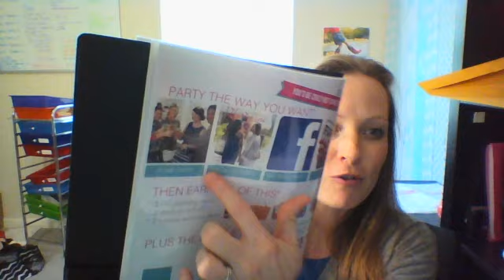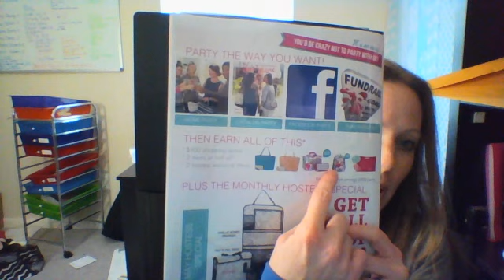new booking flier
Booking flier for Thirty-One Gifts

New way to present the booking opportunity at your Thirty-One parties